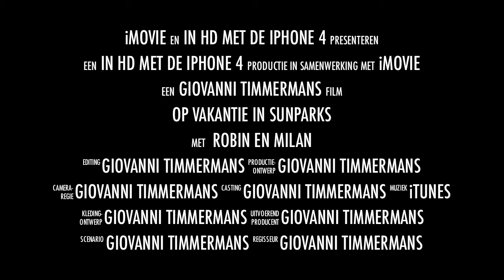Sunparks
op vakantie in Sunparks en Walibi